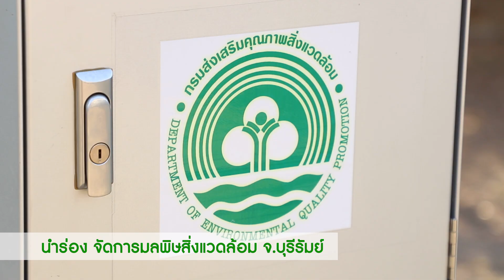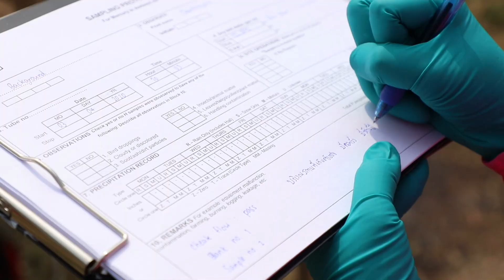นำร่อง จัดการมลพิษสิ่งแวดล้อม จ บุรีรัมย์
วันนี้เราอยู่กันที่ จ.บุรีรัมย์ ครับ
จากอดีตเมืองที่เป็นเพียงทางผ่าน สู่การเป็นเมืองที่อุดมไปด้วยกีฬาระดับโลก จนกลายมาเป็น “จุดศูนย์กลาง E-Sport เมืองไทย” ที่ได้รับการยอมรับจากนานาประเทศ
ดังนั้น ทางศูนย์วิจัยและฝึกอบรมด้านสิ่งแวดล้อม จึงได้เห็นความสำคัญในการนำร่อง โดยให้ จ.บุรีรัมย์ เป็นเมืองต้นแบบในการจัดการมลพิษสิ่งแวดล้อม
มาดูกันว่า เมืองต้นแบบในการจัดการมลพิษสิ่งแวดล้อมจะมีวิธีการอย่างไร ผลลัพธ์ที่ได้จะเป็นแบบไหน ไปติดตามชมกันเลยครับ